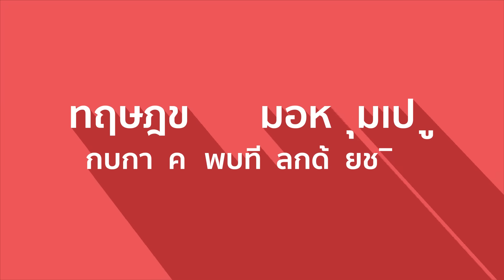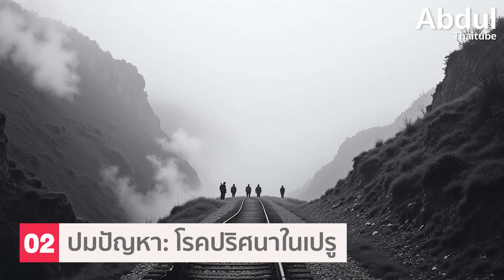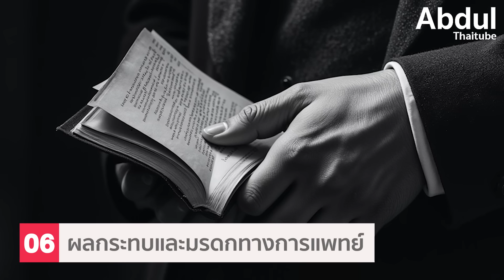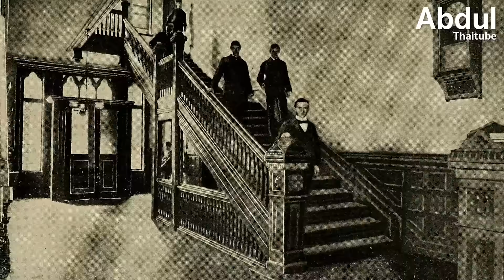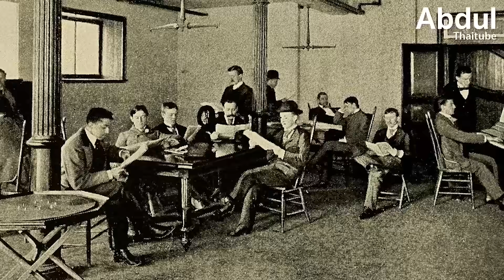ทฤษฎีของหมอหนุ่มเปรู กับการค้นพบที่แลกด้วยชีวิต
สถานพยาบาลในศตวรรษที่ 19 ไม่ต่างจากประตูสู่ความตาย เมื่อแพทย์ยังไม่เข้าใจถึงเชื้อโรคที่มองไม่เห็น การรักษาจึงเป็นเพียงการคาดเดา และบ่อยครั้งที่ผู้ป่วยต้องจบชีวิตลงด้วยโรคที่ไม่รู้สาเหตุ ในประเทศเปรู เมื่อคนงานรถไฟนับพันต้องล้มตายด้วยโรคปริศนา หนึ่งในนักศึกษาแพทย์ได้ตัดสินใจทำการทดลองครั้งสำคัญ ด้วยการใช้ร่างกายของตัวเองมาทดลอง เขาทำสำเร็จในการพิสูจน์ทฤษฎีของตน แต่ต้องแลกมาด้วยชีวิต การค้นพบของเขาได้ช่วยชีวิตผู้คนนับแสนในเวลาต่อมา นี่คือเรื่องราวของ แดเนียล อัลซิเดส คาร์ริออน (Daniel Alcides Carrion) ติดตามเรื่องราวของการเสียสละที่น่าทึ่งใน AbdulThaiTube ตอน “ทฤษฎีของหมอหนุ่มเปรู กับการค้นพบที่แลกด้วยชีวิต”